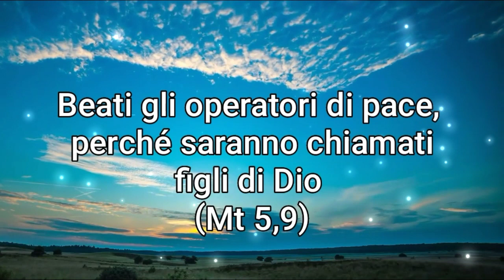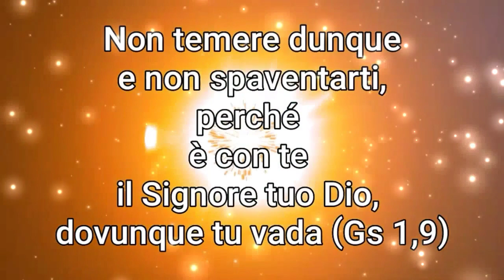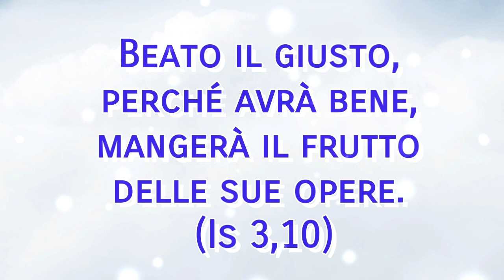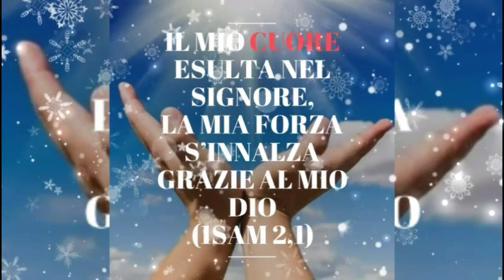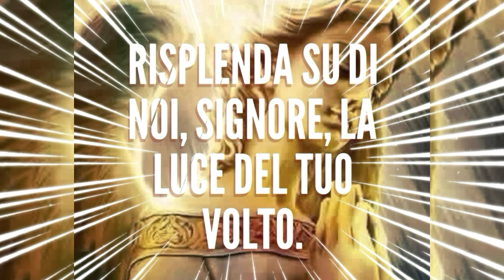perché tu non abbandoni chi ti cerca, Signore 💖(Sal 9,11)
Grazie per tutto e per sempre💖